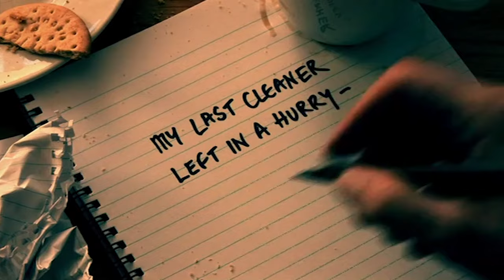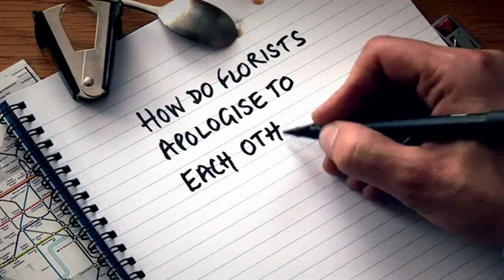Lead Balloon - Giraffe (Series 2, Episode 1) | Jack Dee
According to Rick, his career is blossoming and he's never been so popular. In other words, he's still a self-deluded liar.

Taken from Lead Balloon - Series 2, Episode 1
Original Broadcast Date: Thursday 15th November 2007